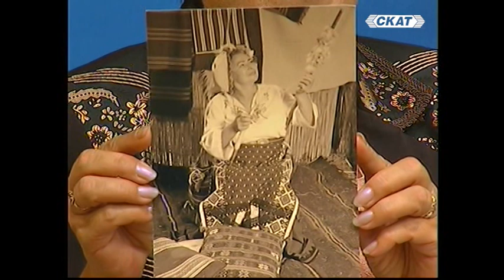Калинка Вълчева - “Ела се вие, мъри мамо“